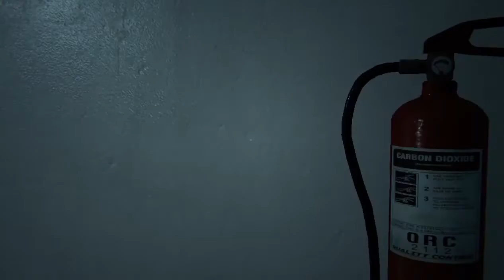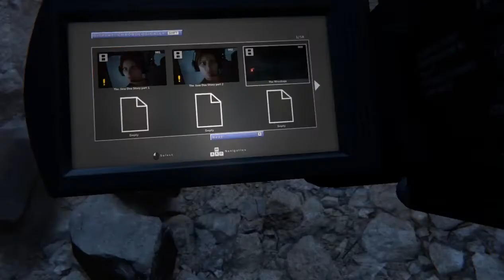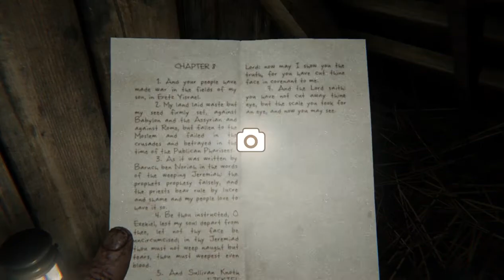CNN news member finding some thing and his helicopter crash in a haunted village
Descripition check kar lo 🙃